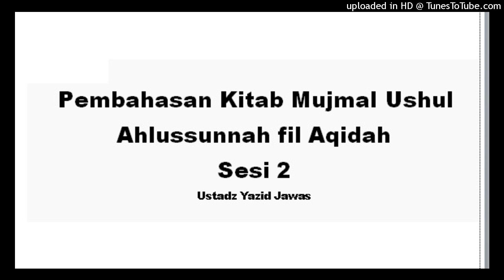Pembahasan Kitab Mujmal Ushul Ahlussunnah fil Aqidah 02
Judul Video : Pembahasan Kitab Mujmal Ushul Ahlussunnah fil Aqidah 02